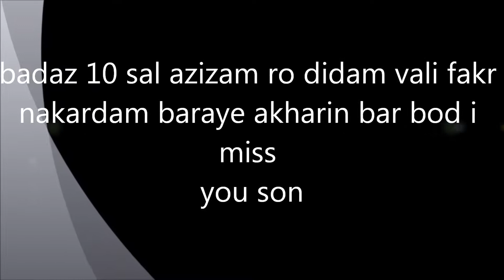rohed shad pesaram